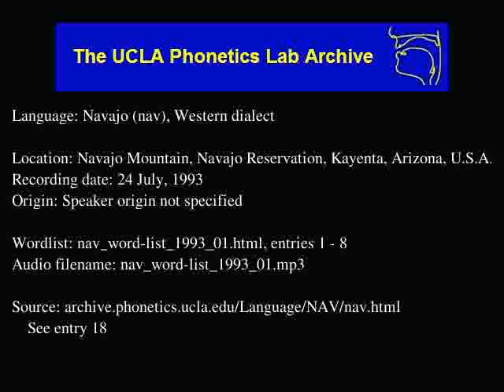Navajo audio: nav_word-list_1993_01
Language family: Eyak-Athabaskan; Athabaskan; Southern Athabaskan;
Navajo Mountain, Navajo Reservation, Kayenta, Arizona, U.S.A.
Date: 7/24/1993

Contributor: Lucy Laughter
UCLA Phonetics Archive